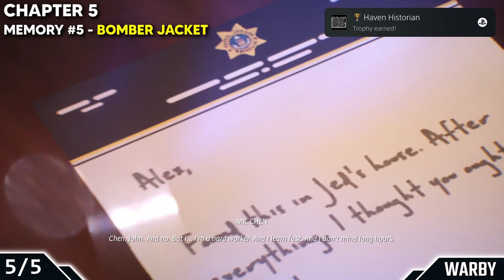Life Is Strange True Colors: Chapter 5 - All Collectible Locations (Emotional Unearthing Guide)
Life Is Strange True Colors: Chapter 5 - All Collectible Locations (Emotional Unearthing Trophy / Achievement Guide)

Chapter 5 - All Memory Collectibles for Emotional Unearthing Trophy / Achievement.

[Gold] Emotional Unearthing: Find all Memory Collectibles in Chapter 5
[Gold] Haven Historian: Find all Memory Collectibles in Life Is Strange True Colors

Timeline
1) 0:00 - Mom's Key
2) 0:29 - Business Card
3) 1:18 - Guitar Strings
4) 1:59 - Pendant (Unmissable, Story Related)
5) 3:05 - Bomber Jacket